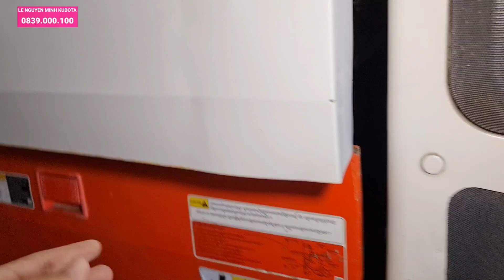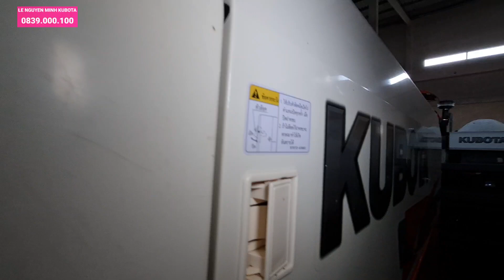201416 Test máy gặt lúa KUBOTA DC70G đã qua sử dụng còn 80% - 0839000100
201416 Test máy gặt lúa KUBOTA DC70G đã qua sử dụng còn 80% - 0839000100